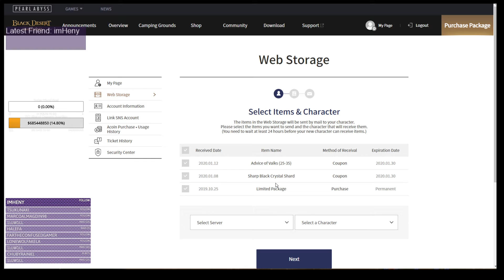[EVENT] Play Rock, Paper, Scissors Against the Black Spirit! Black Desert Online. BDO.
Drop by my daily live stream and say Hi! =)
[EVENT PERIOD]
January 8, 2020 (Wed) after maintenance ~ January 29, 2020 (Wed) before maintenance

[REWARDS]
Win = Advice of Valks (25-35)

Draw = Get one of the following at random!
Black Gem x 3,
Sharp Black Crystal Shard x 1,
Concentrated Magical Black Stone (Weapon)

Lose = Get one of the following at random!
Black Gem x 1
Hard Black Crystal Shard x 1
Concentrated Magical Black Stone (Armor)
I started playing mmorpg Black Desert Online. BDO. SEA server since 21st Sep 2019.

BDO is no longer a new game, but for a new player like me, surprises are everywhere in games.

This youtube channel will record my daily live stream moments that i think worth to be remembered.

Regards,
CoMBo